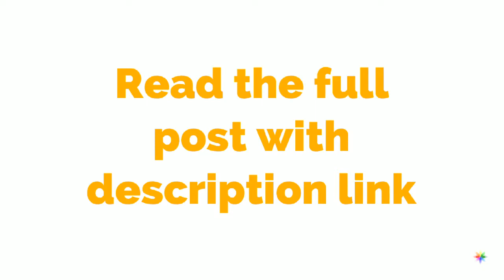The Vertical Perspective And Your Emotions: Why Correct The Verticals Of Your Photo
Have you ever noticed that as soon as you lift the nose of your lens, your photo shows you a building ready to fall or topple? Yet when you take your eyes off your screen or viewfinder, everything stands right for you. This phenomenon is the vertical perspective! Many novice photographers are not aware of this geometric effect which nevertheless has unconscious and emotional consequences.

I will share with you:
* What is the vertical perspective
* Why we do not see the same thing as our camera
* A reminder about the theory of emotions
* The emotions related to the vertical perspective
* How to correct the vertical perspective in your photo

Push back technic's hype.
Learn the power of emotions.
Make feelingful images.

Discover the only blog for learning photo-video first with the emotions.

Photo-Video Creative is owned by Amaury Descours